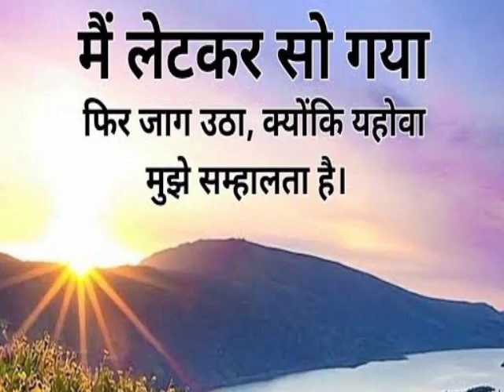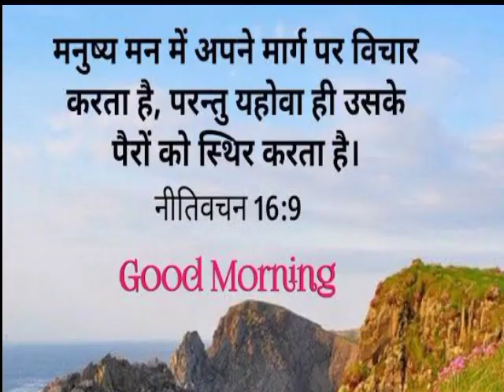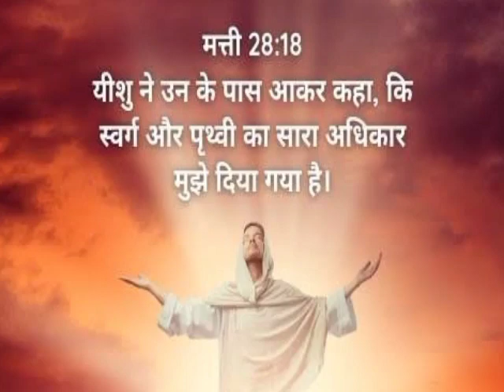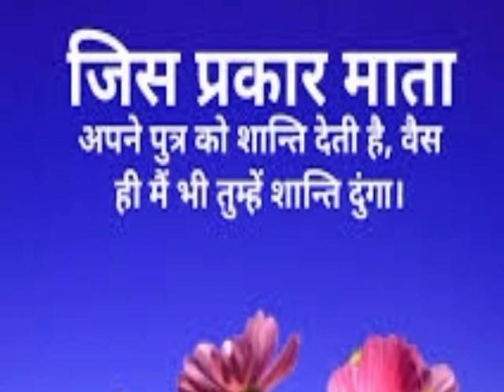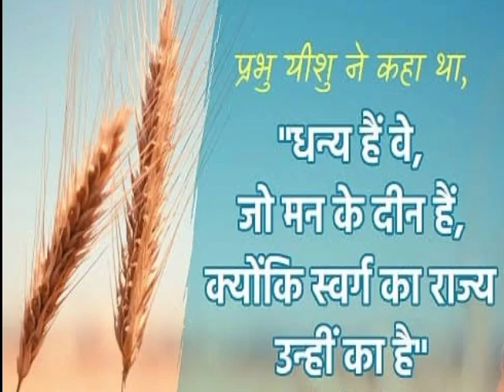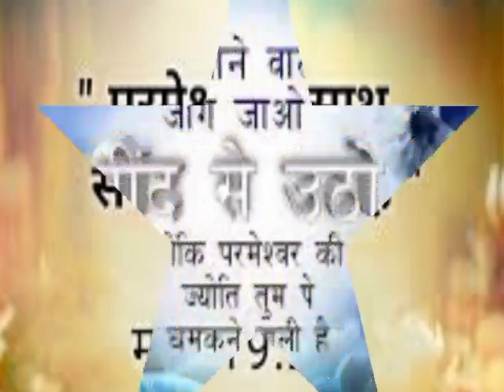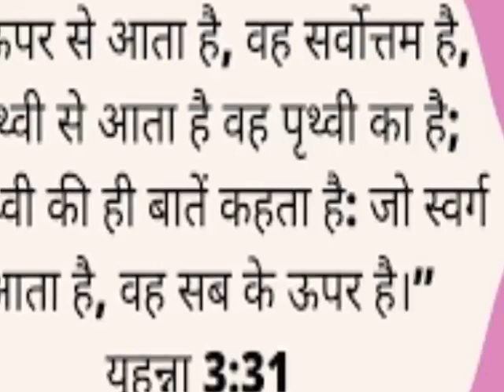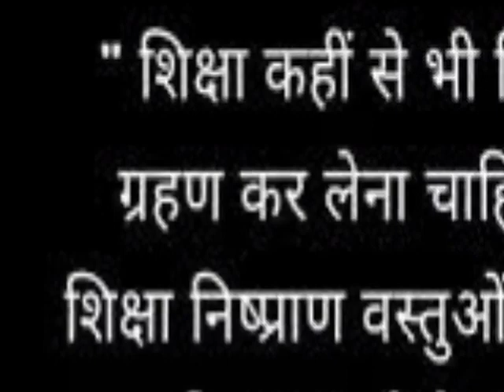प्रभु तेरे जीवन को खुशियों से भर आज सुबह की प्रार्थनाtere jivan ko khushiyn se Bhar dega parmeshwar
Prabhu Yeshu Masih tere Jeevan ke Marg mein har prakar ke samasyaon ko theek karega aur tere jivan ko khushiyon se Bhar dega parmeshwari aawa sahayata aur madad karega aur aapko har pareshani se nikalega jitni bhi dikkat hai jeene ki pareshani hai usko dur Karke aapko naya jivan